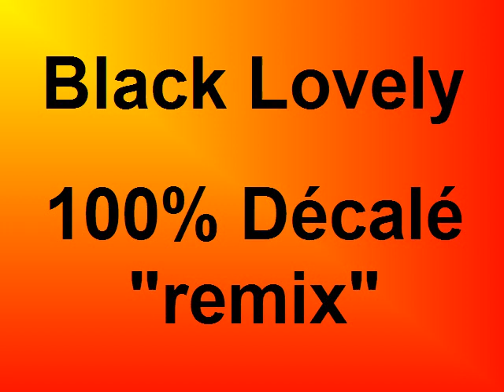100%décaléREMIX!!!HIT CLUB POUR FAIRE CHAUFFER L' ETE!!!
LE HIT
100%CLUB
100%DANCEFLOOR
100%SOLEIL
DE BLACK LOVELY